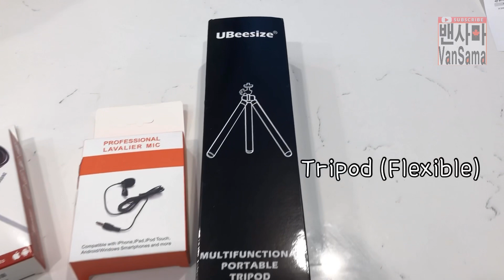EQUIPMENT for YOUTUBE videos unboxing Equipment gear 유튜버가 되기 위해 꼭 사야할 장비! 유튜버로 성공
Amazon

Links For Tripod:

UBeesize Tripod S, Premium Phone Tripod, Flexible Tripod with Wireless Remote Shutter, Compatible with iPhone/Android Samsung, Mini Tripod Stand Holder for Camera GoPro/Mobile Cell Phone (Upgraded)

Links For Selfie Lens:

SelfieMaster SM-501 Easy Selfie Lens (Super Wide Angle) | iPhone, Samsung Galaxy, HTC, Blackberry, iPhone 6, 6 plus | 140 degrees, 0.4X, close up, macro, Camera Lens

Links For Microphone:

Mobile phone Condenser Microphone Professional Mini Lapel Mic Noise Cancelling Mic Lavalier Lapel Microphone Omnidirectional Condenser Mic for IPhone Android WindowsphonesTablet PC,Youtube,Interview,Studio,Video Recording With 1.5 Meters Cable

고맙습니다~

Thanks!^^

Nekzlo - Alive (Vlog No Copyright)